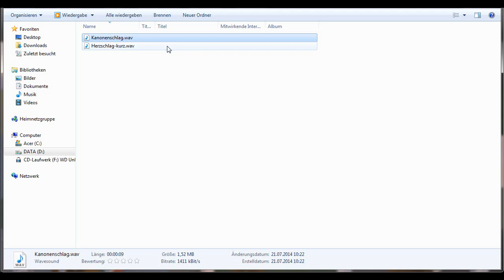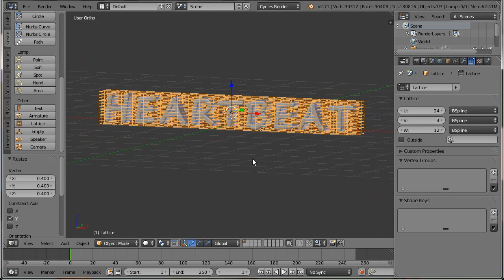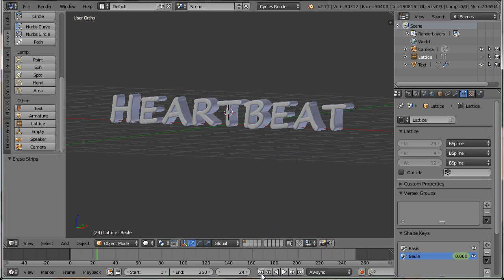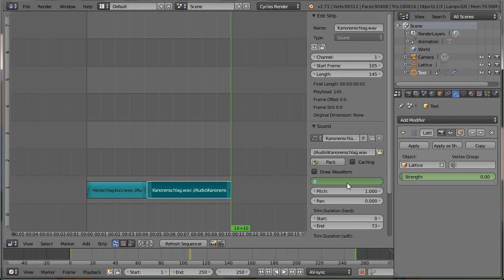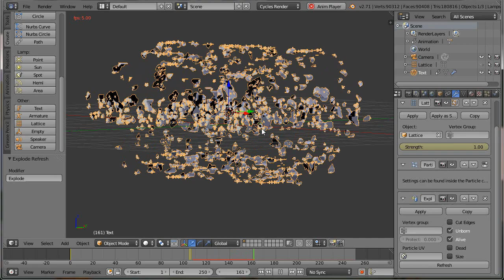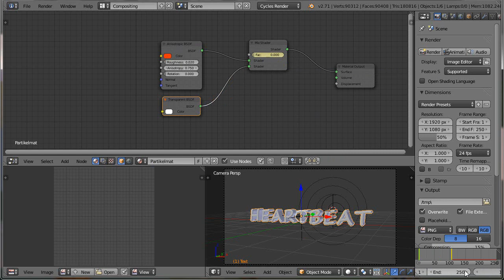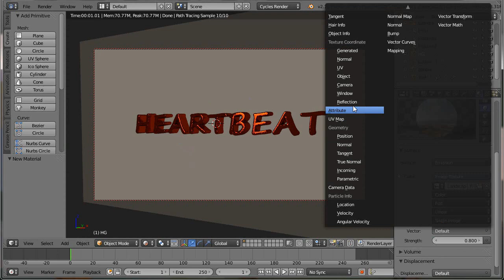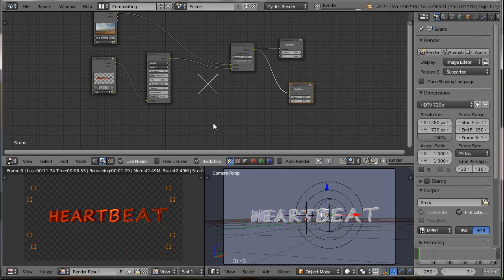Tut 103 -- Blender Text-Animation mit Sound belegen -- Bake Sound to F-Curve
Hallo zusammen,

hier zeige ich wie einfach es ist eine Animation mit Sound zu belegen.